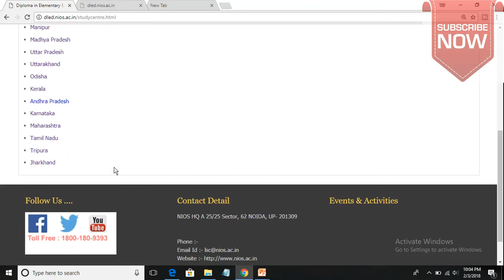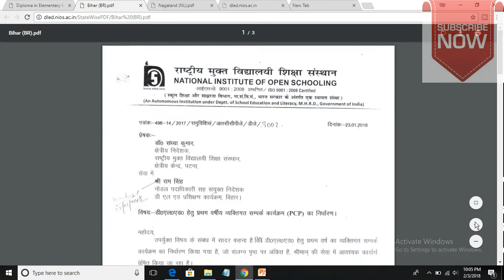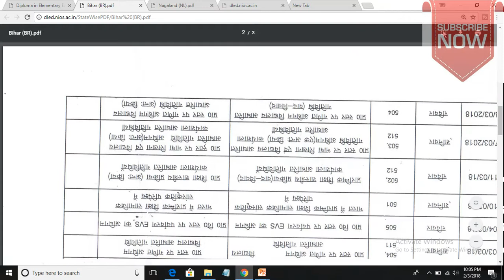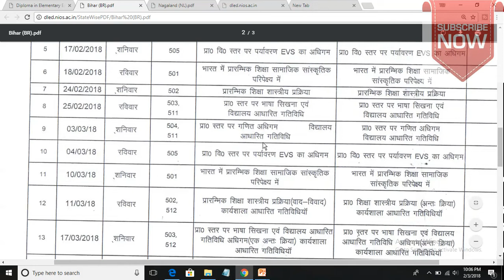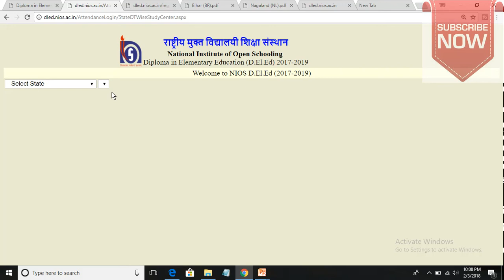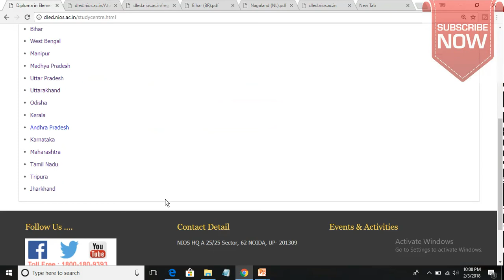NIOS D.EL.ED PCP UPDATE NAGALAND AND BIHAR Free Online Education Books College Degree |TEJ TUBE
WATCH ANSWERS OF
WATCH ANSWERS OF
WATCH ANSWERS OF
WATCH THIS VIDEO TO KNOW HOW TO WRITE THE ASSIGNMENT FROM WHERE AND ON WHICH PAPER
NOW JOIN US ON
आपकी टिप्पणी के लिए धन्यवाद और आपके चैनल के वीडियो साझा करें
के जवाब देखें
के जवाब देखें
के जवाब देखें
अब यूएस में शामिल हों